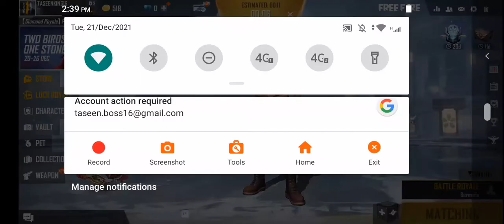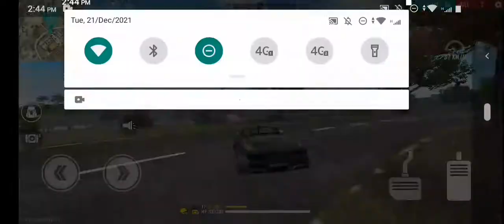23 KILLS || FREE FIRE GAMEPLAY || TASEEN PLAYS